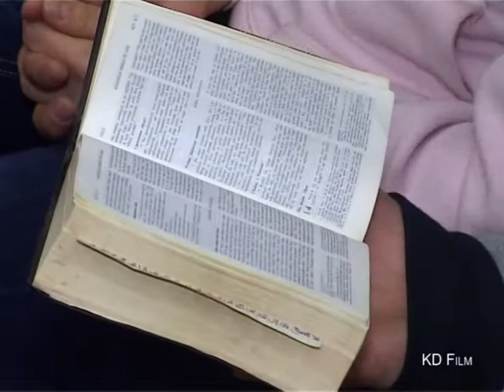Rekolekcje adwentowe 16 do 19.12.2010 dzień 3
Rekolekcje adwentowe 16 do 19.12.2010 w czasie "Dni akademickich spotkań niebanalnych"
Prowadzi ks. Artur Godnarski ze wspólnotą św. Tymoteusza
Duszpasterstwo oo. Redemptorystów "Bacówka" w Toruniu